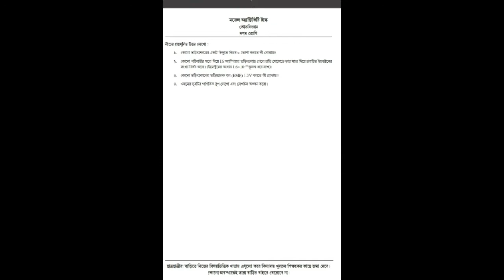Class10|| Physical Science|| Model Activity Task-III/ভৌতবিজ্ঞানের প্রশ্নগুলির উত্তর|| Part-3 [196]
এই ভিডিওতে পশ্চিমবঙ্গ সরকারের Model activity Task এর Class 10 এর ভৌতবিজ্ঞান (Physical Science) Part-3 এর প্রশ্নগুলোর উত্তর যেভাবে লিখতে হবে সেভাবে সুন্দর করে বুঝিয়ে গুছিয়ে লিখে দেওয়া হয়েছে।

অনেক ক্লাসের অনেক Subject-ই সমাধান করে দিচ্ছি .এহ চ্যানেলে চোখ রেখো. আর Playlist টা দেখো।